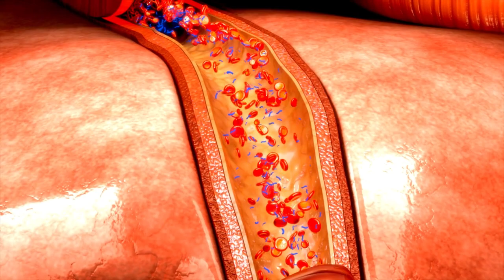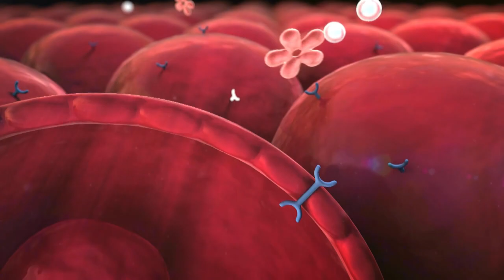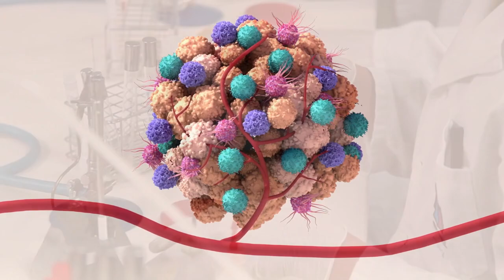5 Amazing Barley Water Benefits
5 Amazing Barley Water Benefits

⚠️ This content is not a substitute for professional medical advice or diagnosis. Always consult your physician before pursuing any treatment plan.